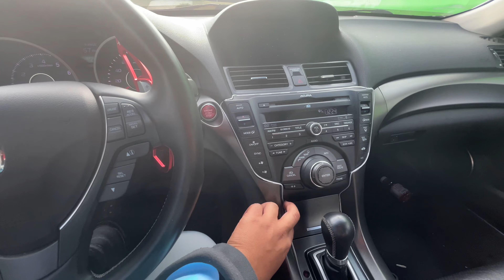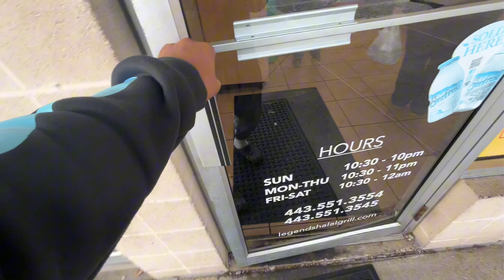2024…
/ darius3xx_

✔️( SECOND CHANEL )✔️3XX LIVE